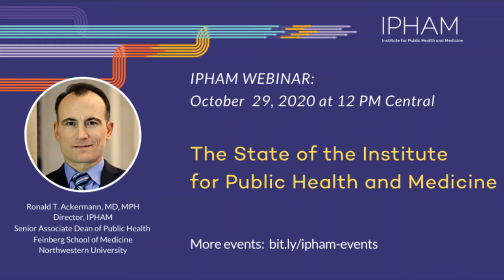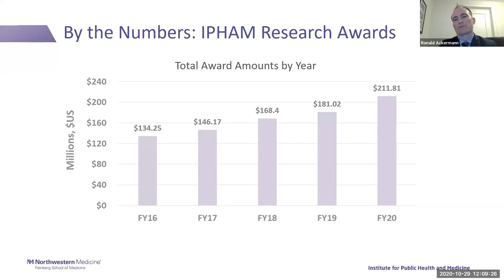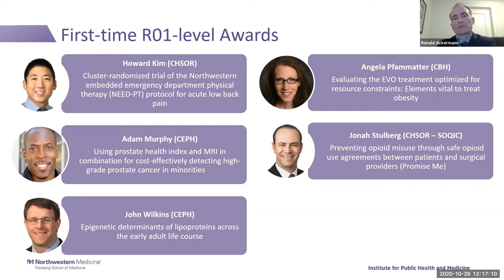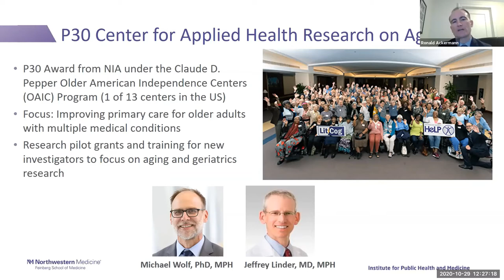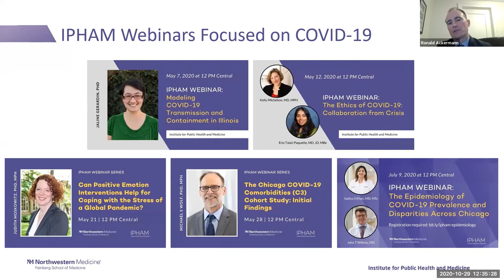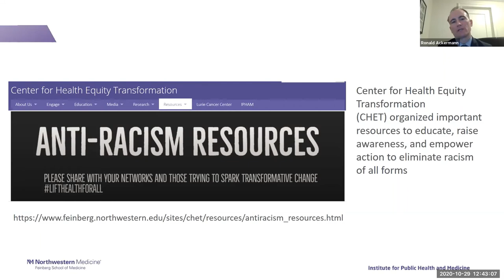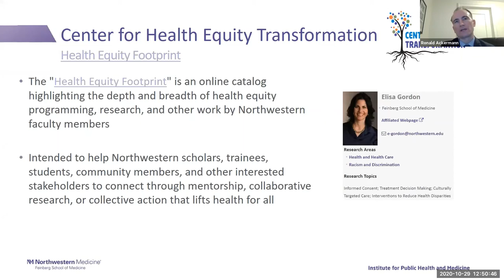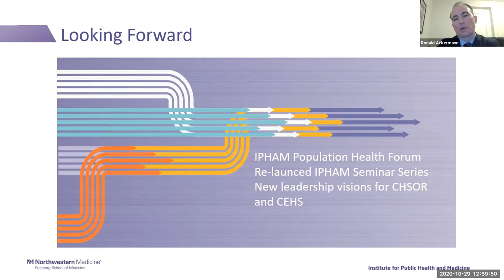Annual “State of the Institute” address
Hosted by the Institute for Public Health and Medicine (IPHAM) at Northwestern University.

Presenter:
Ronald T. Ackermann, MD, MPH
Senior Associate Dean for Public Health
Director, Institute for Public Health and Medicine (IPHAM)
Director, Center for Diabetes and Metabolism
Professor of Medicine and Medical Social Sciences and Medicine

For more public health news, events, and announcements, visit the IPHAM